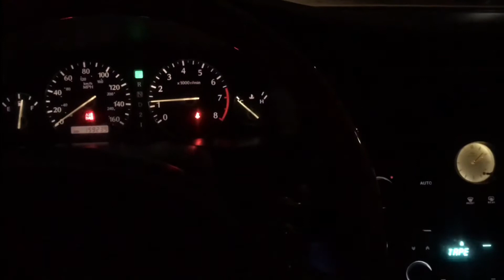Static Y33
Another teaser!!